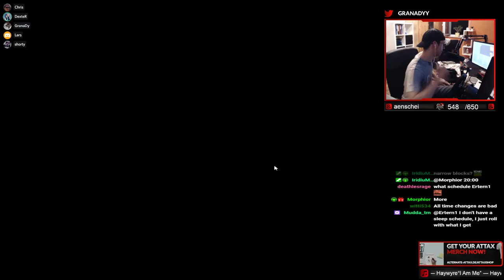A VERY CONTROVERSIAL MAP || Trackmania Cup of the Day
Hello!
First of all: We can all be friends, even if we don't have the same opinion about this map :D So just avoid complaining about us complaining, thank you :D
But let's get to the map: We played a mixed map that altered between wide grass parts and tight road parts most of the time. The actual principle of the map was quite nice, nothing super innovative but that's absolutely no issue.
The pretty much only issue this map has is the route, mainly the very first slide which honestely could not have been a lot worse. Also some other sections here were a bit questionable if you ask me. Quite some blind parts and overall not too flowy and nice to drive if you ask me. If you wanna hear the exact details just watch the video ;)
But here is the funny thing: The author even thought the same way. He gave up on the map himself since he wasn't satisfied with the map either. The issues were kind of clearly noticable. A good player can tell you that after like 5min of driving. Nonetheless the map got picked as track of the day for some reason, not sure if this map actually got tested or if it just had good rating on the review server. But doesn't really matter, it's obviously not the authors fault that the map got picked. Just the fact that it got picked is questionable in my opinion.